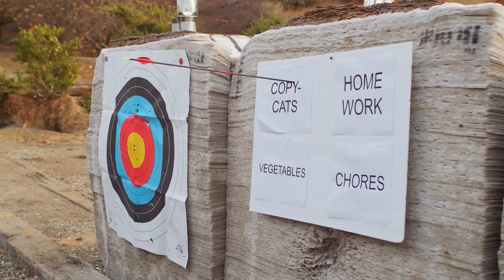Top5 awful things sigmas consider fun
Fun is an integral part of being and many factors account as to why we consider certain things to be funny and others awful. The way we see things, interpret and interact with them, form the basis of how we categorise things and events either as funny or awful.